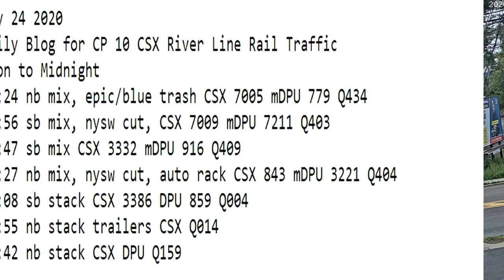May 24 2020 Trains Noon to Midnight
Noon to Midnight
12:24 nb mix, epic/blue trash CSX 7005 mDPU 779 Q434
14:56 sb mix, nysw cut, CSX 7009 mDPU 7211 Q403
15:47 sb mix CSX 3332 mDPU 916 Q409
16:27 nb mix, nysw cut, auto rack CSX 843 mDPU 3221 Q404
19:08 sb stack CSX 3386 DPU 859 Q004
22:55 nb stack trailers CSX 5392 Q014
23:42 nb stack CSX 3365, 3224  Q159